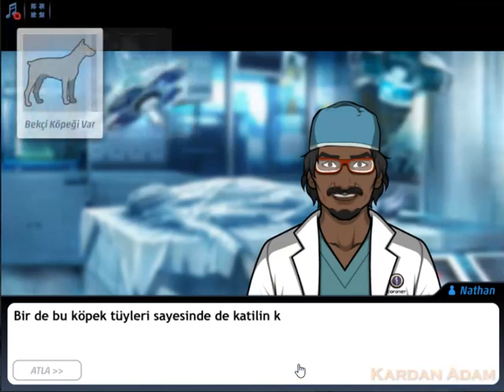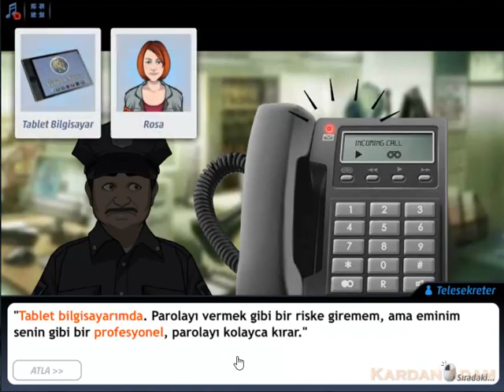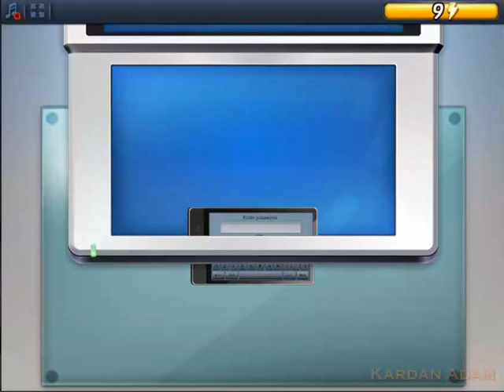Criminal Case-GrimsBorough-Gizli Deneyler-Finans Merkezi-Case #21_2